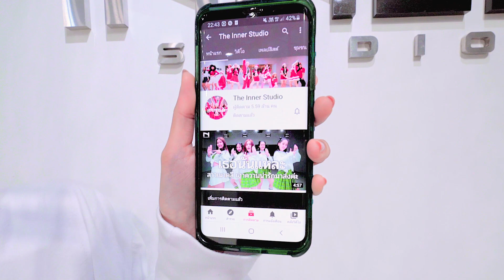INNER KIDS I เรื่องเมื่อคืน - SOYBAD